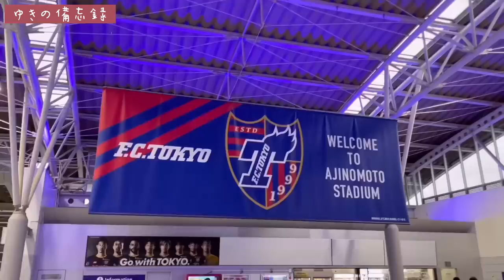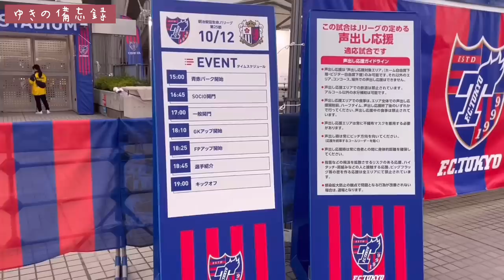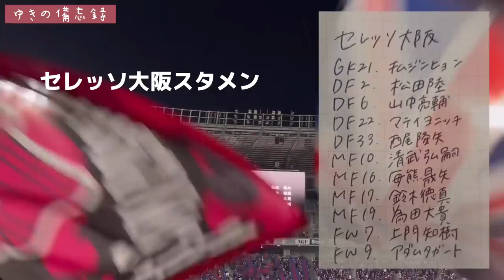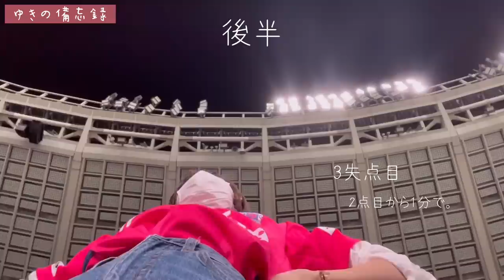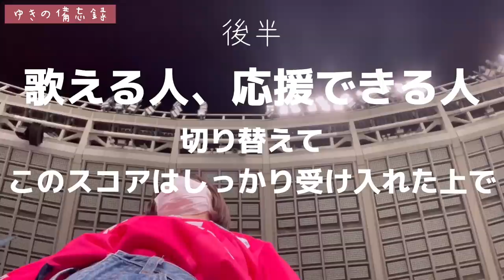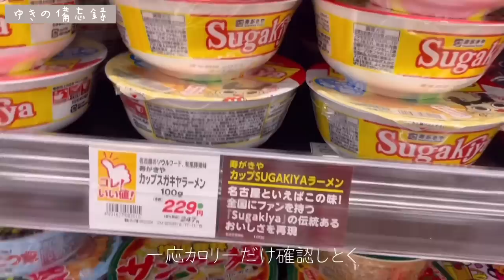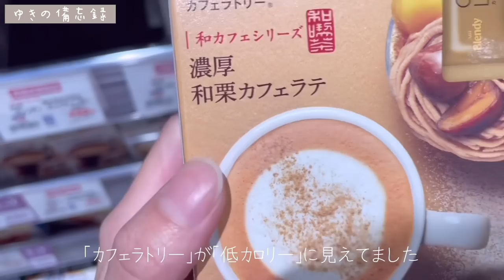【Vlog】先輩の初めてのサッカー観戦をお供させてもらった日、コールリーダーの挨拶が素敵なのでルヴァン決勝前に見てほしいな。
今期始まる前は一人ぼっちでスタジアムに通ってました。
でも今ではスタジアムに行けば誰かに会える。
そして、バイト先の先輩に「ゆきにセレッソ教えてほしい」そんなことも言ってもらえるようになりました。

週末はセレッソを愛するみんなでルヴァン獲りに行こう🌸
今回の試合はセレッソのコールリーダーが濱田さんでよかったなと現地にいたほとんどの人が思ったんじゃないかな。素敵な言葉でゴール裏を生き返らせたところも動画内に載ってるのでラジオがわりにでも聴いてほしいな。負けたけど、現地に行ってよかったな。

役者を目指し2021年滋賀県から上京しました
バイトで生計を立ててるのでもちろんお金に余裕はありません！
だけど、その中で工夫して楽しく生きてます🐇

好きなことは、お芝居とサッカーと小説を読むこと。

そんな私の日常を残したいなと思い、備忘録始めました^_^

お仕事依頼等ございましたら下記のメールにて受け付けてます💌